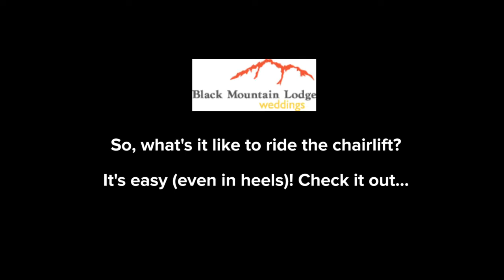Riding the Chairlift to Black Mountain Lodge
It's probably one of the most frequently asked questions for weddings booked at Black Mountain Lodge: what's it like to ride the chairlift? Is it difficult? Will my grandma be able to do it? Can I do it in heels? Well, check out this video and see for yourself!